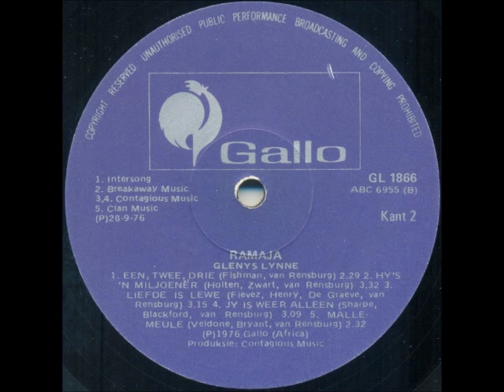Glenys Lynne - Mallemeule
South African artist from Boksburg, Johannesburg, born Glenys Lynne Mynott. She started singing at the age of twelve, and encouraged by her mother, took singing lessons and stage presence with Al Preston, and at fifteen won a nationwide "Search For Talent" contest. Shortly afterward she was placed second in LM Radio's "Talent Parade" and, at age sixteen, cut her first album, entitled “Teenage Time”, on the Columbia label. On leaving school, Glenys sang with the Harold Roy Band in Benoni for seven months. A four month tour of South Africa with Johnny Kongos and the G-Men followed. Glenys cut her first single, "Not Because I'm Bad", on the RCA label in 1963, and after her tour with Johnny Kongos, landed a four year contract with Teal Records in 1964. By now she had established herself as a solo/cabaret singer and already had a film role to her credit, appearing in Gordon Vorster's 1962 movie, “Jy's Lieflik Vanaand” in which she sang the song "'n Bietjie Te Jonk". After another singing contract with Harold Roy, Luxurama offered her a contract to sing in Cape Town, with The Zombies accompanying her.

After their phenomenal popularity and success at the Luxurama, Glenys and The Zombies toured the KwaZulu-Natal south coast, and in January 1965 they supported Peter and Gordon, who had enjoyed international success with the hit, "World Without Love", on their South African tour. Glenys and The Zombies were now a permanent team. Following constant criticism in the press of their long hair, the Zombies cut their hair and changed the band’s name to Four Jacks And A Jill. The group also changed its style, technique and material, and to mark the new road taken, recorded their first single, "Jimmy Come Lately". The disc was an instant hit, reaching no. 3 on Record Express hit parade in January 1966 and peaking at no. 2 on Springbok Radio's Top 20 and LM Radio's hit parades in February. They also released their first album, “Jimmy Come Lately”, in that year.

In the 1970s Glenys started recording Afrikaans albums, which dramatically Increased her popularity amongst a much wider section of the South African population. She also recorded a number of gospel albums.

This song was first released on the album "Mallemeule" in 1975, and again on the album “Ramaja” in 1976.